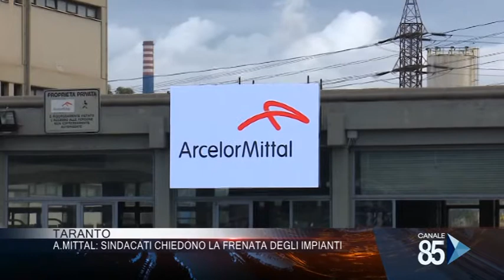22 Marzo 2020 Taranto Arcelor Mittal, i sindacati chiedono la frenata degli impianti